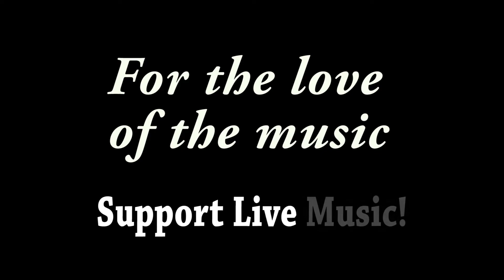Samantha Fish - "Daughters" - Lefty's Live Music - 01/26/18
Recorded at Lefty's Live Music in Des Moines, IA on 01/26/18

Rebecca Crenshaw - Violin ~~
Phil Breen - Keyboards ~~
Chris Spies - Multi Instruments ~~
Alex Massa - Trumpet ~~
Scott Graves - Drums ~~